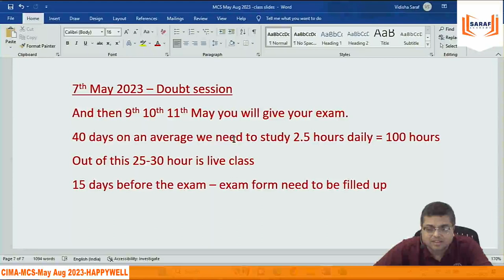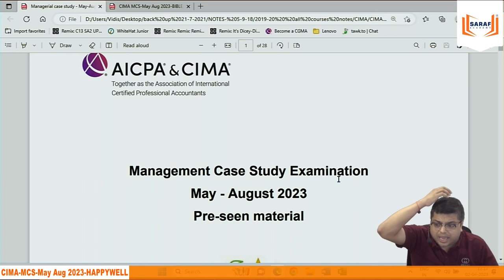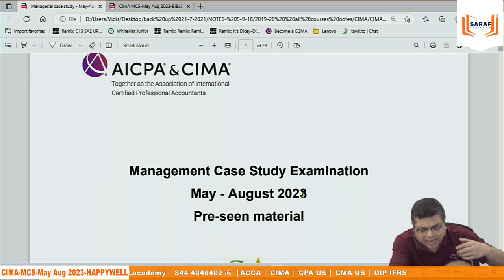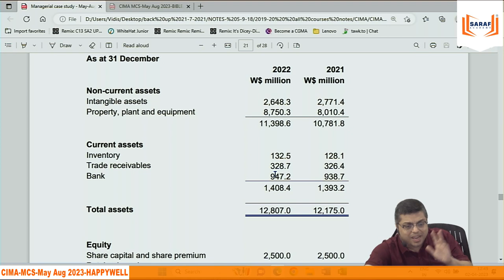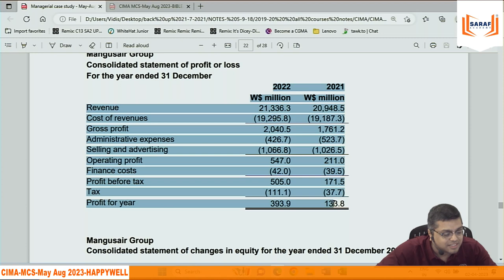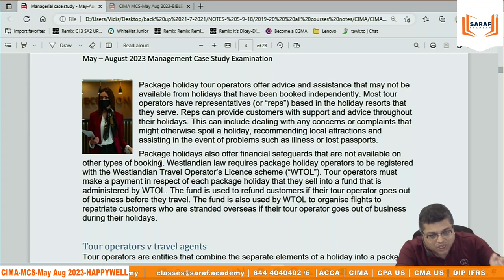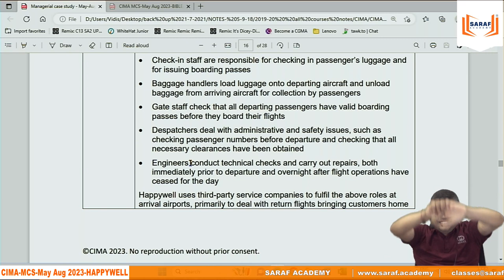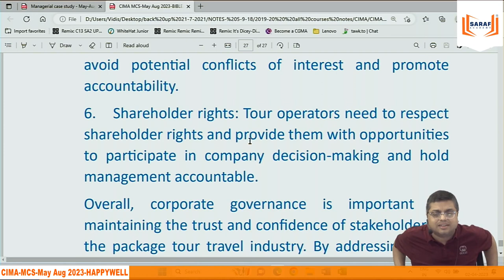CIMA MCS May/Aug 2023 | HAPPYWELL | Basic Pre-Seen Analysis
CIMA PRE SEEN ANALYSIS OF MAY AUG 2023 EXAM
CIMA Case Study, CIMA Case Study Exam Structure, What is Pre seen, passing criteria, Variants , Planning For CIMA Examination and CIMA Case Study Mock Test for all CIMA Candidate.

If you have more questions, Request a call back from us after filling this form

About Saraf Academy :
Mission:
1. Delivering Value Based Education at the doorstep of every learner.
2. Leverage our technology, processes & people
3. Partners with the best-in-class Principals in the domain of Business Management, Finance &Accounting.

'You will not fail, unless you really want to fail', is what he says.